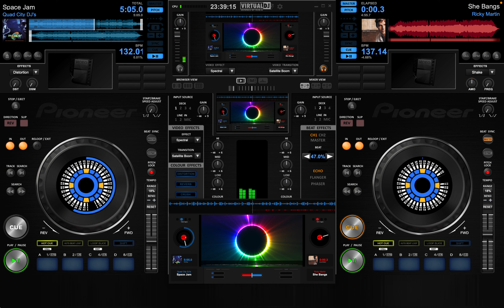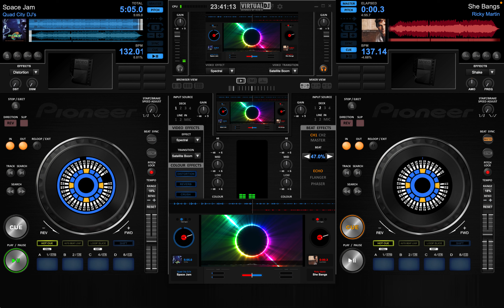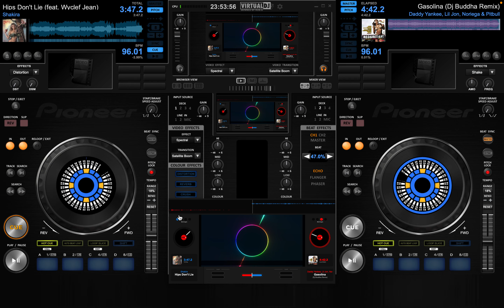DANCE . Party Time. Part 1 of 4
Virtual DJ Pioneer. Dance music. Music to party.